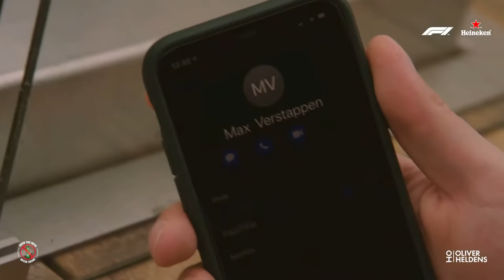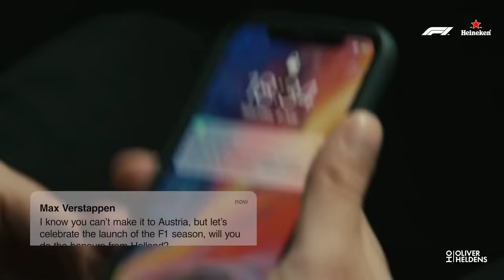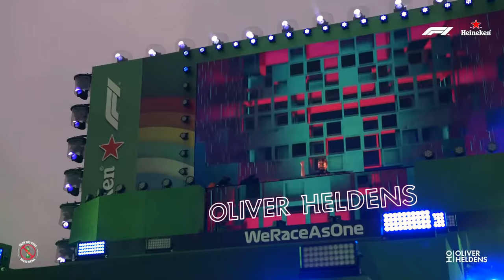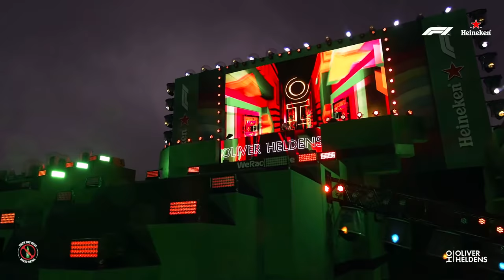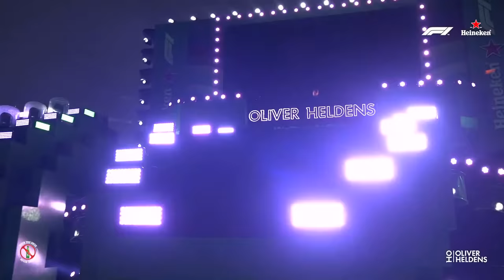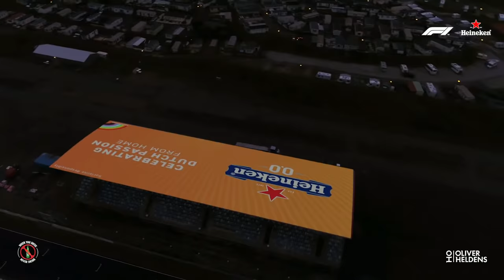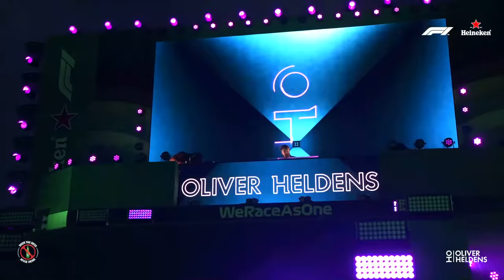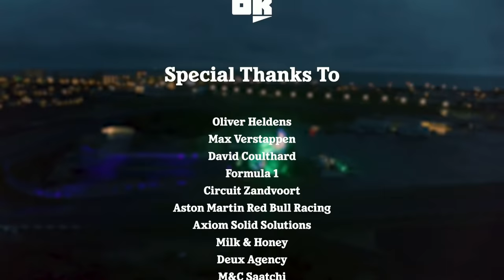Oliver Heldens live from Holland - Formula 1 Season Opening with Heineken - July 2020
Live from Circuit Zandvoort to celebrate the Formula 1 Season Opening with Heineken! 🏎💨

New Single 'DETAILS' Out Now! ✨

Hope you enjoy this set!